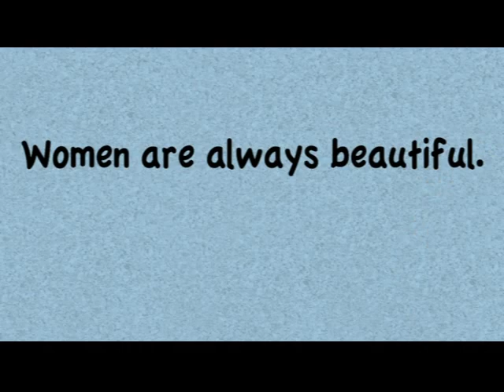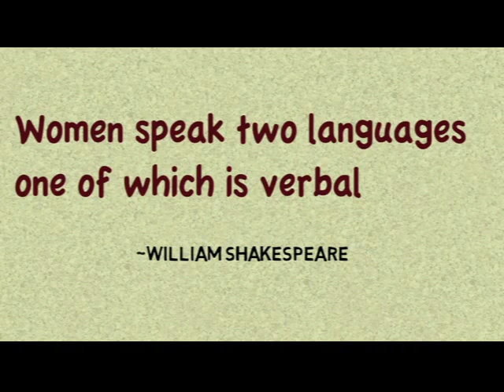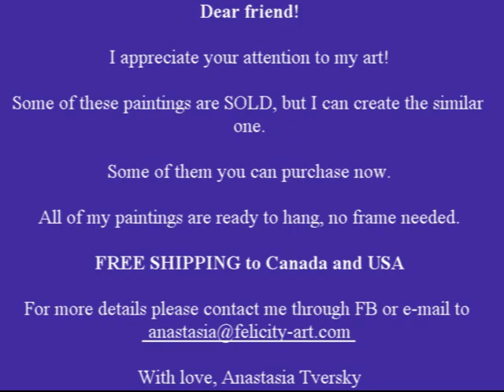La Femme 2 - Original Abstract Art by Anastasia Tversky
With love, Anastasia Tversky